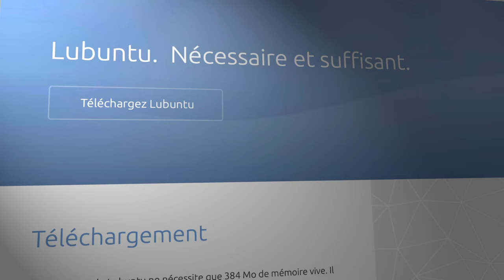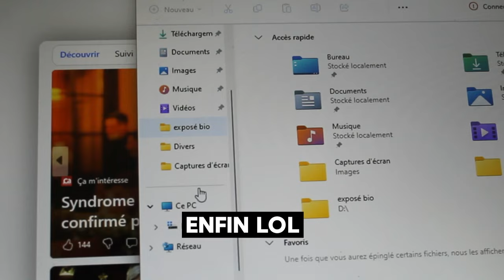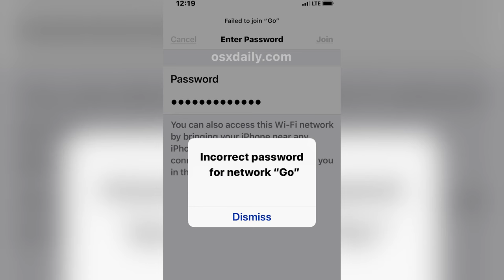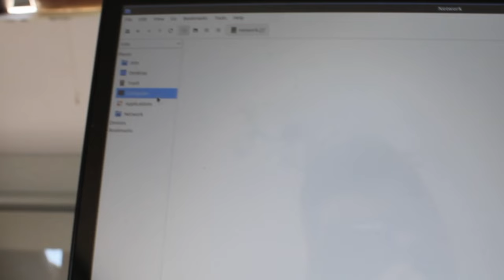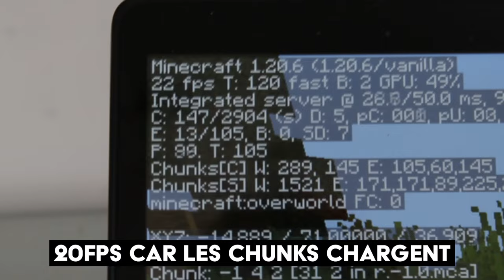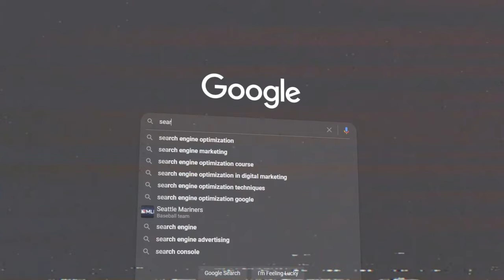La SEULE fois où j'ai trouvé Linux UTILE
Je suis pas un expert de Linux, donc les experts chill